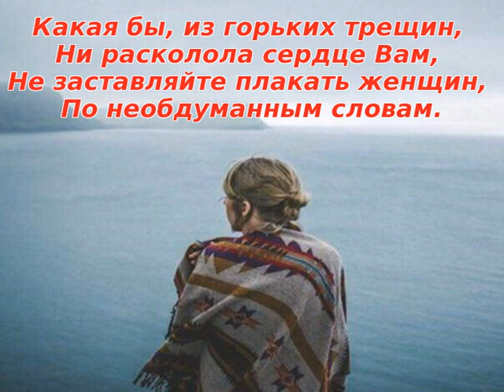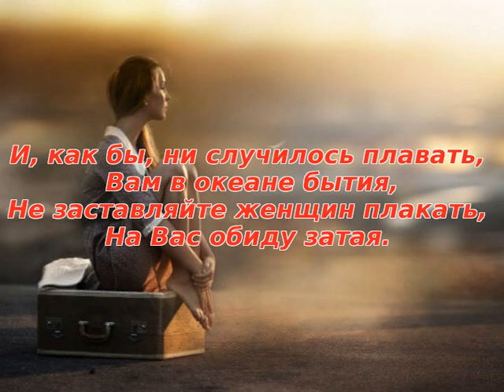45. Не заставляйте женщин плакать... Стихи Эдуарда Асадова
В мороз, и в гололёд, и в слякоть,
Какая б, ни стряслась беда,-
Не заставляйте женщин плакать,
Ни от любви, ни от стыда.
Какая бы, из горьких трещин,
Ни расколола сердц Вам,
Не заставляйте плакать женщин,
По необдуманным словам.
Прощайте женщин! Сокращайте,
Предел, бросающий вражду.
И никогда не вымещайте,
На женщинах свою беду.
И, как бы, ни случилось плавать,
Вам в океане бытия,
На Вас обиду затая.
И пусть Вам будет, как награда,
За бескорыстие труда.
Та женщина, что с Вами рядом,
Не плачущая никогда!…
Чтоб, не краснеть Вам от стыда,
Чтоб, от раскаянья не ахать, -
Вовек, нигде и никогда,
Автор ролика - Галина Харькова.
Стихи - Эдуарда Асадова.